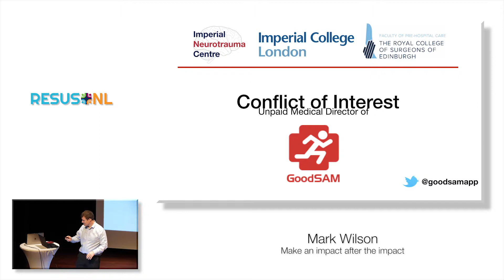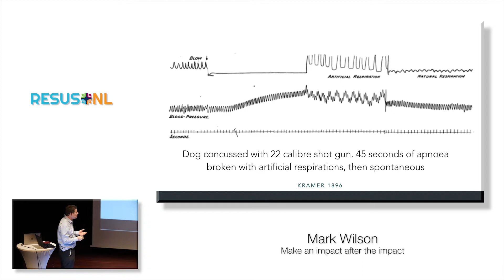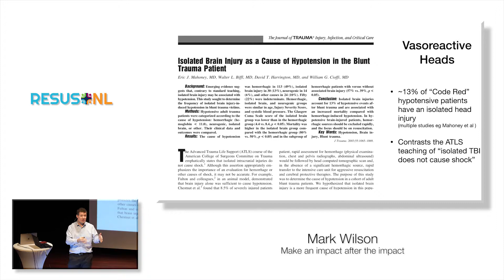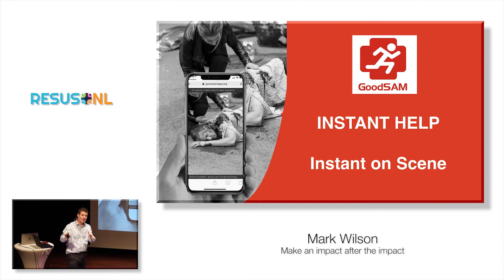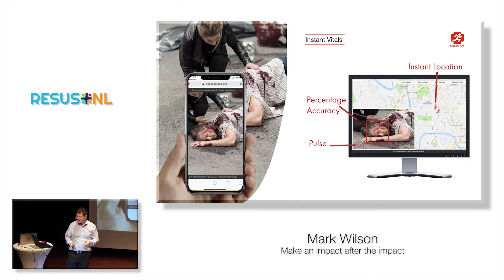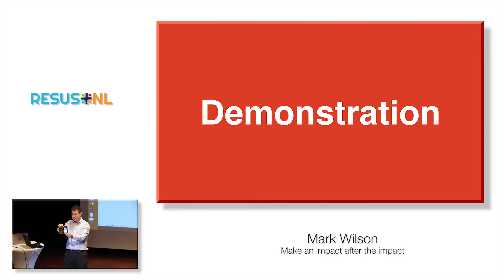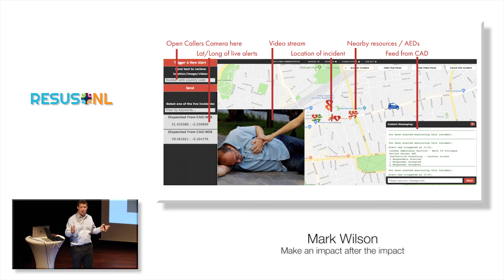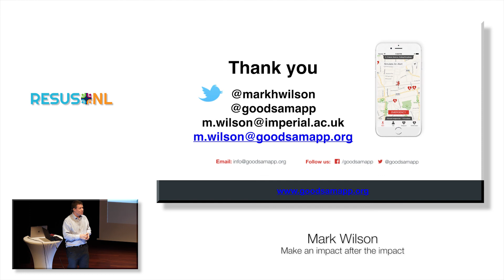ResusNL 2019: Mark Wilson - Make an impact after the impact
After an impact on the head, apnea can occur. Prof. Mark Wilson is a neurosurgeon and an expert on traumatic brain injury and tells us all about this serious injury. Knowing that brain impact apnea can be treated effectively when the patient is attended by a professional fast, Mark founded the Good Smartphone Activated Medic (GoodSAM) app, which is now implemented in many countries, helping to save many lives.